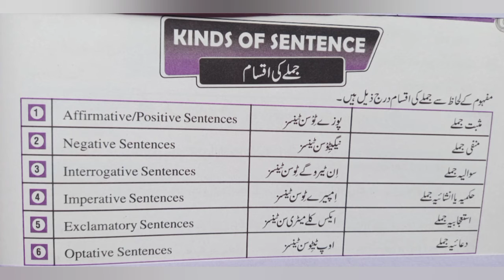Kinds of Sentences | Types of Sentences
Rules For Writing a Sentence | Sentence

How to learn fast English
Easy English
basic grammar
English course
just in 3 days